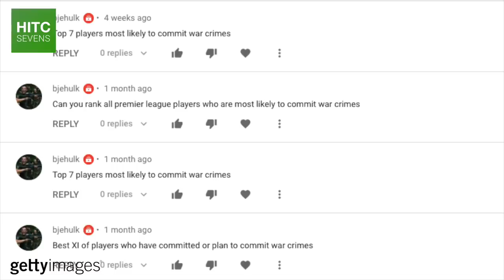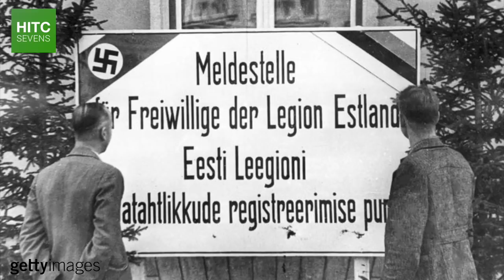The International Footballer Accused Of War Crimes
In another short documentary, HITC Sevens takes a look at former Estonia international Evald Mikson.

Nicknamed 'the man with a hundred hands', Mikson was a highly-rated goalkeeper whose career was interrupted by war. He went on to become the so-called father of Icelandic basketball, whilst his sons played for the likes of Celtic and Borussia Dortmund, and his granddaughter is a current Icelandic international.

There's a little bit more to Mikson's story though, and in this video, HITC Sevens explores his much-disputed past.